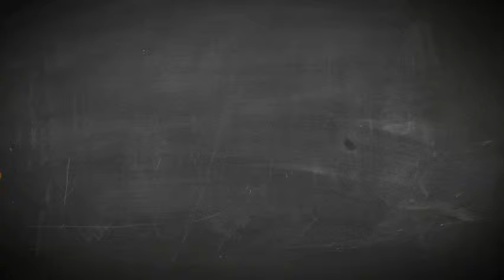My Teacher My Pride - Peter Sutterland